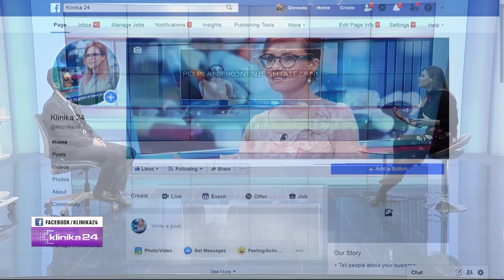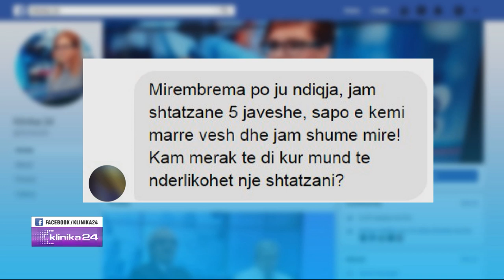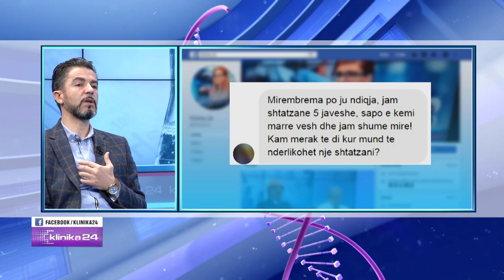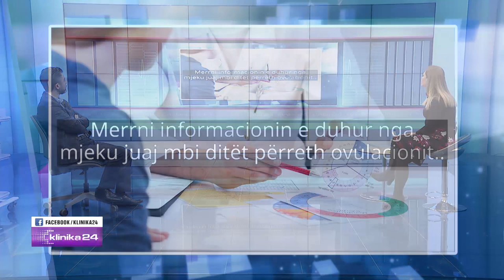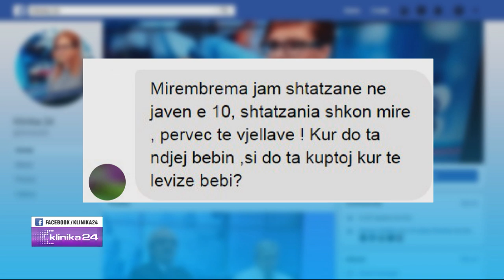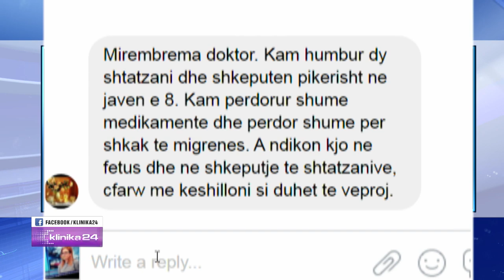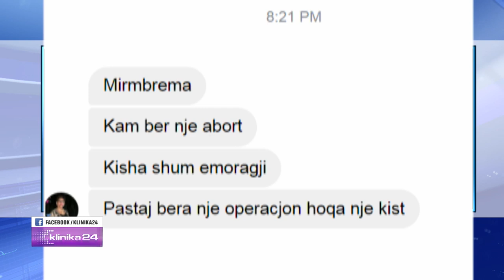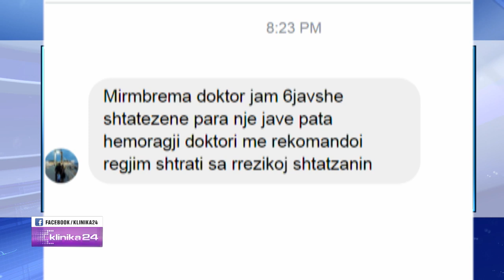Ç’duhet të dimë përpara se të konceptojmë një fëmijë? Disa këshilla nga mjeku gjinekolog Roland Lama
Klinika24 ne News24 - 21 dhjetor, 2019